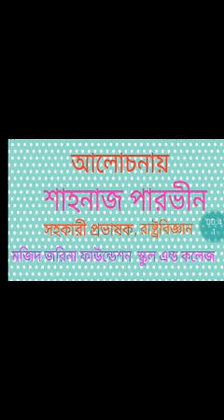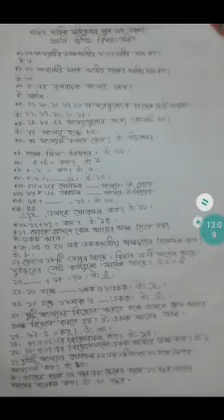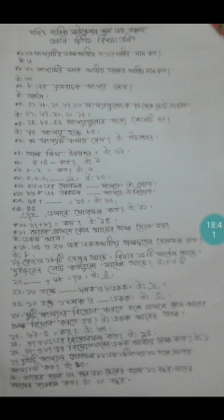SP C2 M C 01 L 1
শ্রেণিঃ ২য়
বিষয়:গনিত
অধ্যায়: ১ম (লেকচার-০১)
শিক্ষক: শাহনাজ পারভীন,প্রভাষক(রাষ্ট্রবিজ্ঞান)